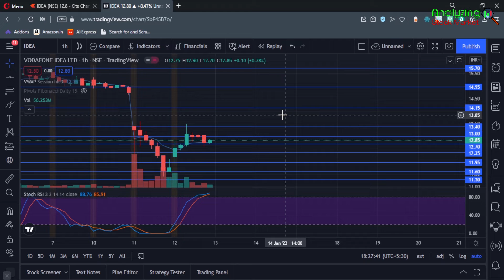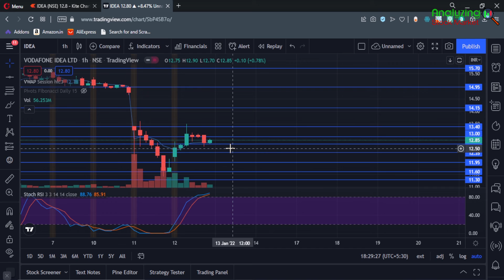Vodafone Idea target 13 January 2022 | Vodafone Idea Share News | Stock Analysis | Nifty today